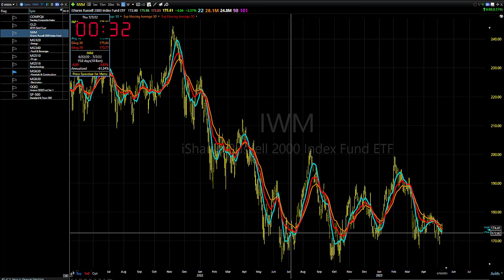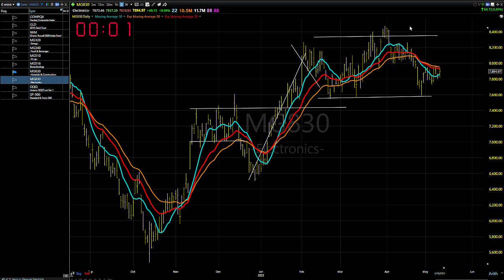05/11/23 Dave Landry's Market In A Minute-Stealthy Bull Market: Get Ready To Get Ready